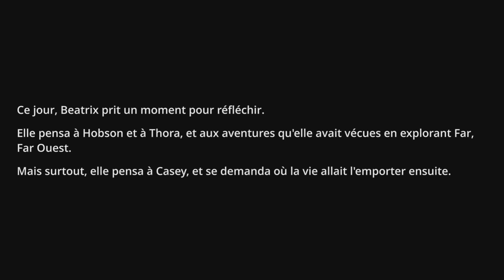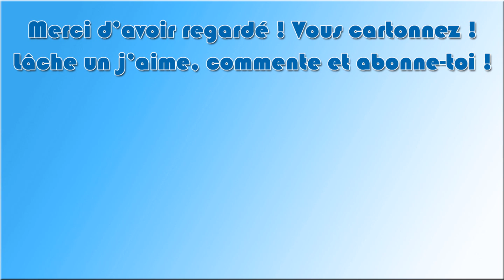LP Slime Rancher : Ep 16 - Un business qui tourne !!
Bonjour à toutes et à tous et bienvenue sur Slime Rancher !!
Slime Rancher raconte l'histoire de Beatrix LeBeau, une jeune éleveuse de Slimes courageuse, qui part vivre sa vie à plus de mille années-lumière de la Terre, sur Far, Far Ouest, où elle tente de vivre grâce à l'élevage de Slimes.